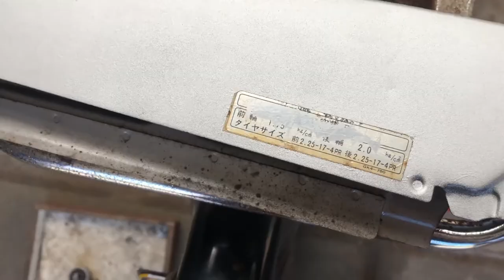Mijn eerste project! - Honda Super Cub C50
Het begin van het opknappen van mijn brommer! Ik ben nu bezig met het voorbereiden van het spuiten van de nieuwe lak. Volg mij op Instagram voor de updates

UPDATE: binnenkort komt deel 2 online!

Song: SMOOTH - SHIFTING SANDS PART 2 (FEAT. SHAZ SPARKS)